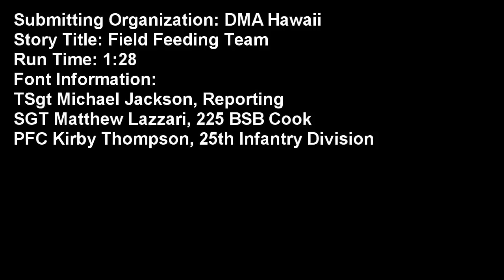MilitaryChefs.com - Army Cooks Field Feeding Team Hawaii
- Soldiers from the 225th Brigade Support Battalion, 25th Infantry Division prepare food for their Stryker counterparts in the field during training at the Pohakuloa Training Area in Hawaii. Soundbites include SGT. Matthew Lazzari - 225 BSB Cook and PFC. Kirby Thompson - 25th Infantry Division. Produced by TSgt. Michael Jackson. Also available in High Definition.